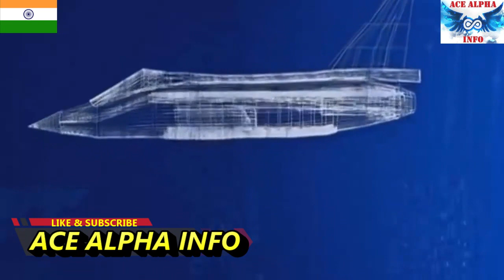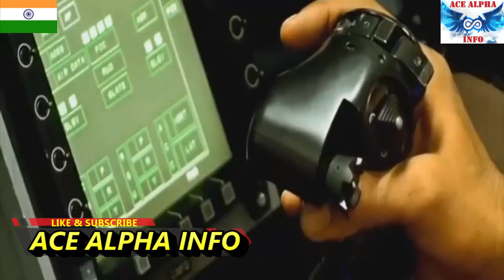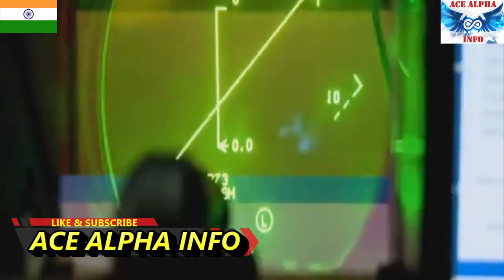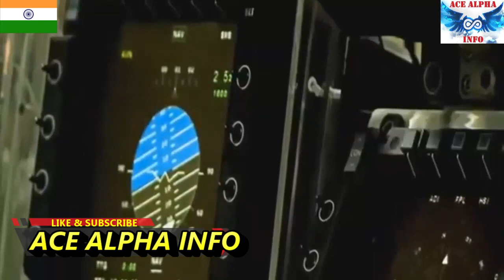LIGHT COMBAT AIRCRAFT - TEJAS : THE STORY IN MAKING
The HAL Tejas is an Indian single-engine, delta wing, fourth-generation fighter jet, multirole light fighter designed by the Aeronautical Development Agency (ADA) and Hindustan Aeronautics Limited (HAL) for the Indian Air Force and Indian Navy. It came from the Light Combat Aircraft (LCA) programme, which began in the 1980s to replace India's ageing MiG-21 fighters. In 2003, the LCA was officially named "Tejas".
Tejas has a tail-less compound delta-wing configuration with a single dorsal fin. This provides better high-alpha performance characteristics than conventional wing designs.